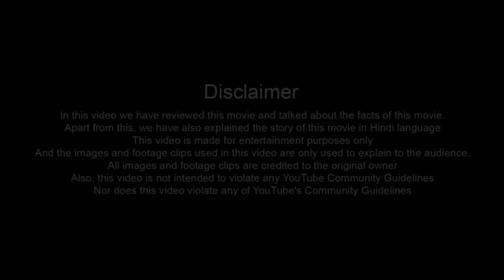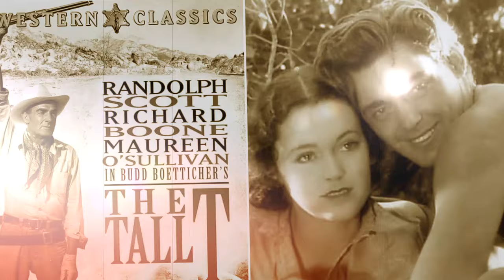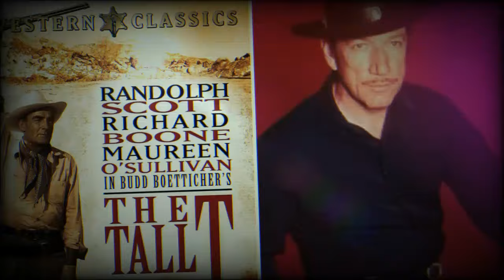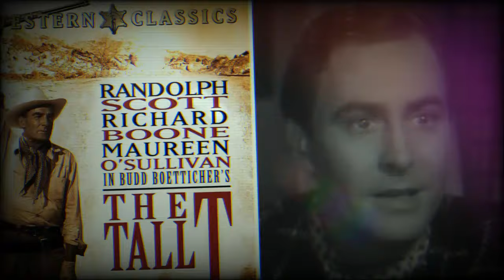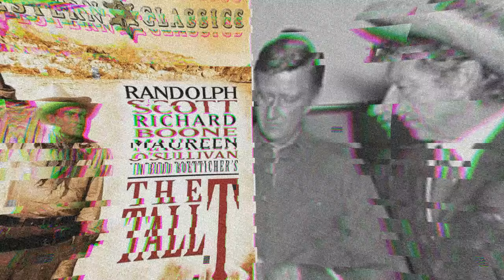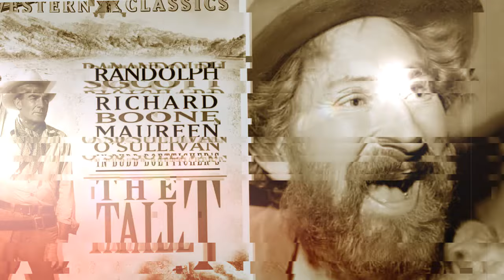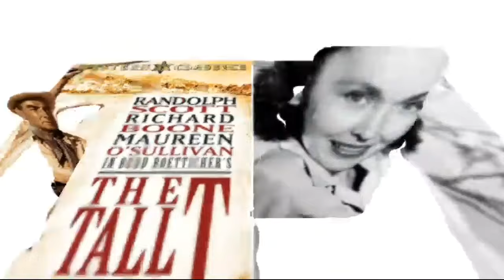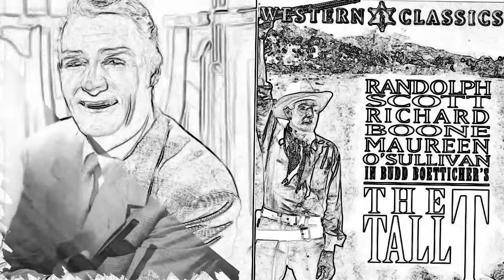The Tall T (1957) Movie || Randolph Scott, Richard Boone, Maureen O'Sullivan || Review and Facts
►Topic:   The Tall T (1957) Movie || Randolph Scott, Richard Boone, Maureen O'Sullivan || Review and Facts

In this video we have talked about The Tall T. What is this movie and where can you watch The Tall T movie? It has been talked about. All interesting facts about The Tall T movie are told in this video and the The Tall T full movie HD version is also given information about which OTT platform or satellite channel you will get to watch it officially. Also, we have talked in detail with about the technical department, music department, pre-production, filming and post-production of The Tall T movie. How much was the The Tall T full movie budget? And how much the movie Box Office Collection has also been updated. We have also discussed the story of this film and a small review of the story of The Tall T full movie in English has also been given. Apart from this movie facts, story line, star cast & other actor’s performance and which character has played what role? All of these have been discussed.

Movie Credits!
Directed by: Budd Boetticher
Produced by: Harry Joe Brown
Starring:   Randolph Scott, Richard Boone, Maureen O'Sullivan
Production Company: Producers-Actors Corporation, Scott-Brown Productions
Distributed by:  Columbia Pictures
Release Date:  April 2, 1957

ˍˍˍˍˍˍˍˍˍˍˍˍˍˍˍˍˍˍˍˍˍˍˍˍˍˍˍˍˍˍˍˍˍˍˍˍˍˍ